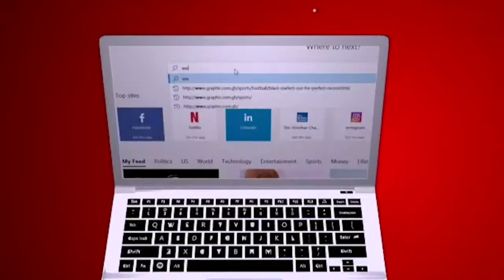Blame it on the rain by Rev Dr. Ebenezer Markwei